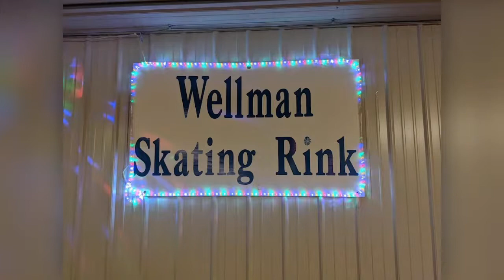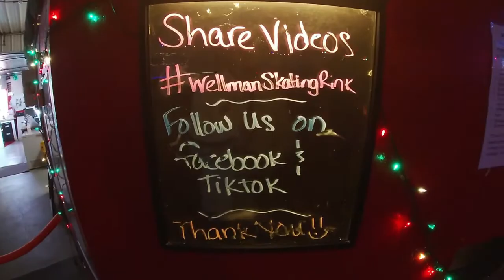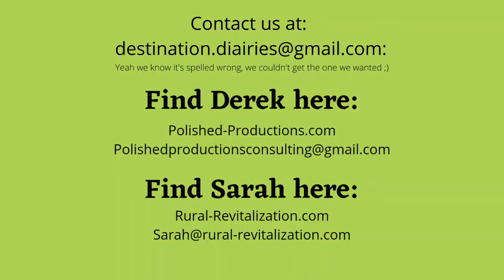Destination Diaries at the Wellman Skating Rink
Derek and Sarah visit the Wellman Skating Rink in Wellman Iowa.